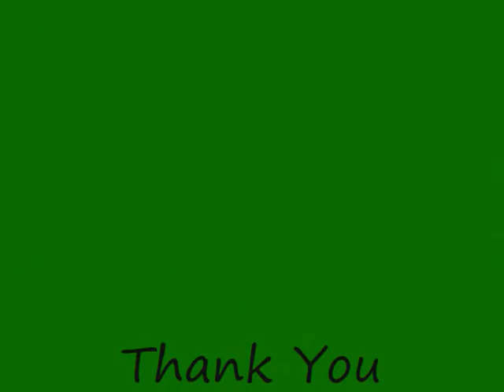518th accepts the MVT award... 518th style..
The 518 Brigade wins the MVT award at the Fall Combat Classic 2010. Way to represent. Play Paintball...